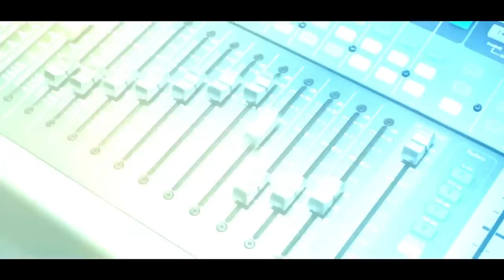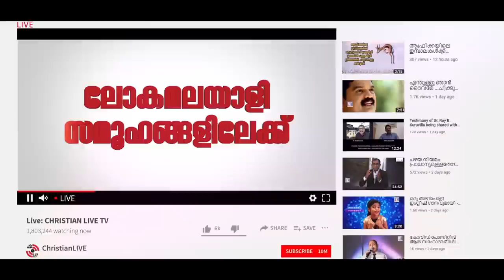യഥാർത്ഥ സത്യ ദൈവത്തിലേക്കുള്ള യാത്ര .. || Evg. Dr. PT Subrahmanian || Christian Live